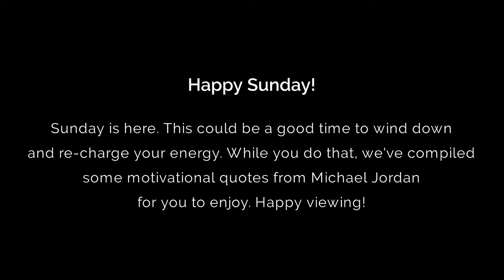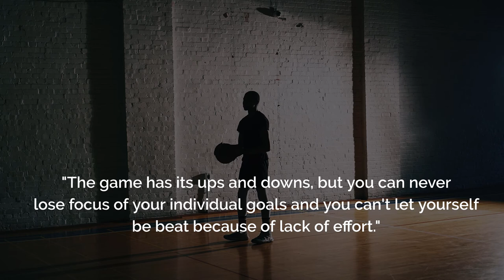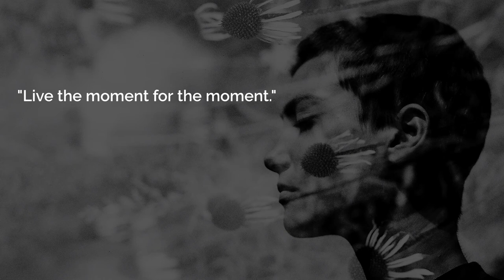DAILY MOTIVATION (Sunday) - Memorable quotes by Michael Jordan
When basketball stars Larry Bird and Magic Johnson retired in the early 1990s, Michael almost single-handedly propelled the NBA to stratospheric levels of success and international visibility. As a player for the Chicago Bulls, he generated instant crowd thrills with his record-setting drives and dunks.

His sports hero status extends beyond NBA records. Michael changed the game by becoming the most effectively marketed athlete of his generation. Nike and many other companies rode-and continue to ride-on the coattails of Air Jordan's legend.

This is a man who has made an incredible impact on this world. He is Michael Jordan.

Image source:
1. Photo by Mathew Schwartz on Unsplash
2. Photo by Yukie Emiko on Unsplash
3. Photo by Serge Kutuzov on Unsplash
4. Photo by Marifer on Unsplash
5. Photo by Jake Hills on Unsplash
6. Photo by Tom Pottiger on Unsplash
7. Photo by Motoki Tonn on Unsplash

Michael Jordan photo credits:
1. Image credit: AFP PHOTO/Vince Bucci in USAToday.com
2. Air Jordan image credit: From JordansDaily.com
3. Michael Jordan portrait image credit: Pinterest.com

Motivational Pop Rock - Uplifting Background Music Instrumental